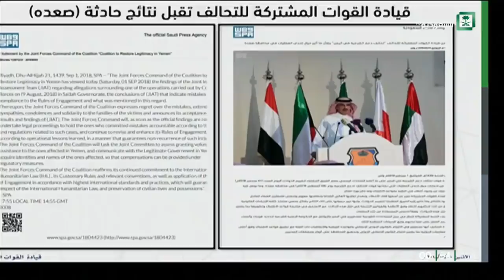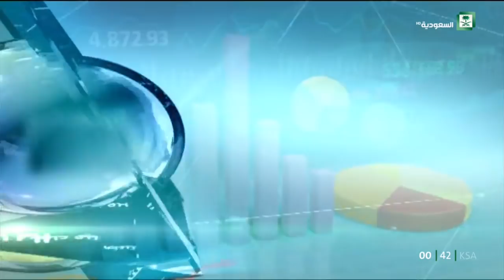نشرة الأخبار الأخيرة ليوم الأثنين 23\12\1439